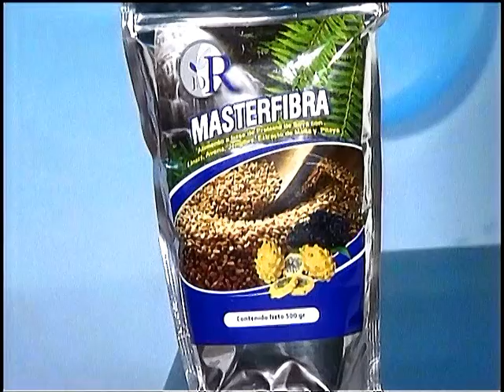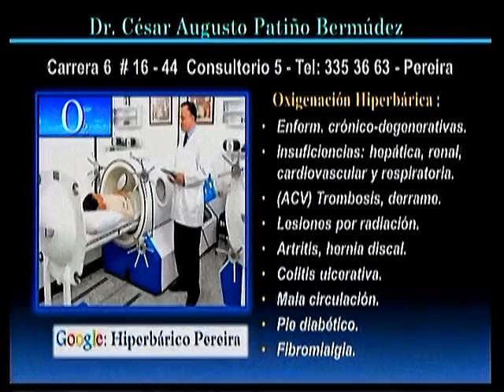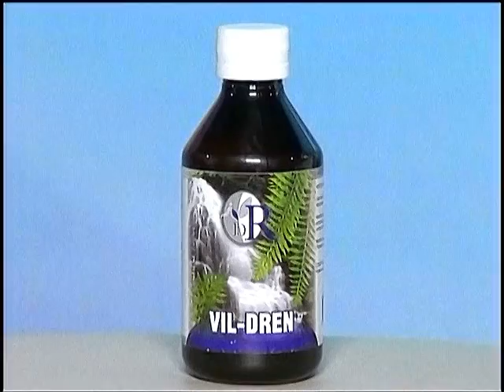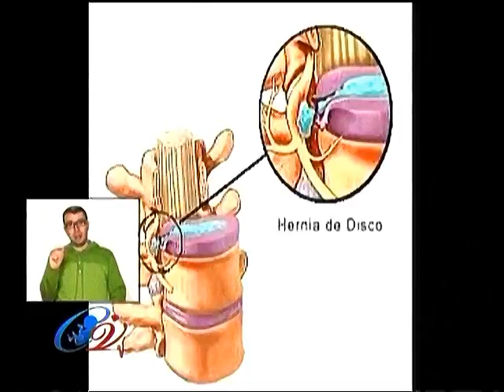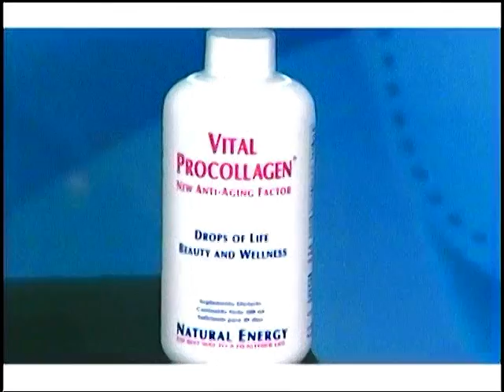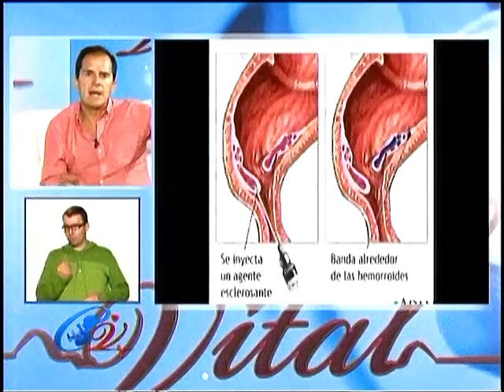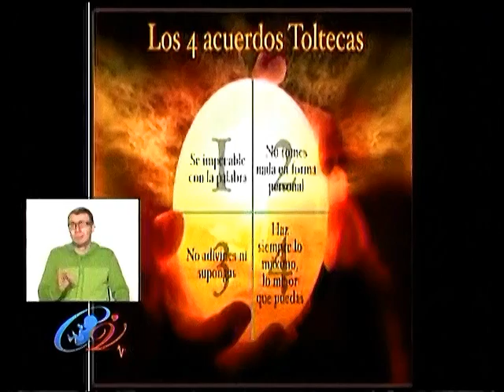Jorge Enrique Rojas - 04 de Abril de 2014